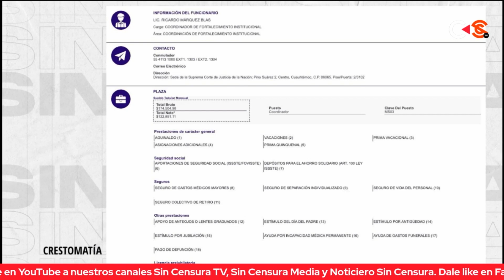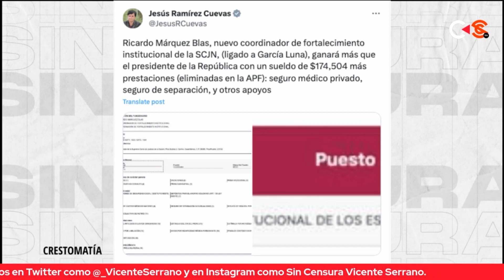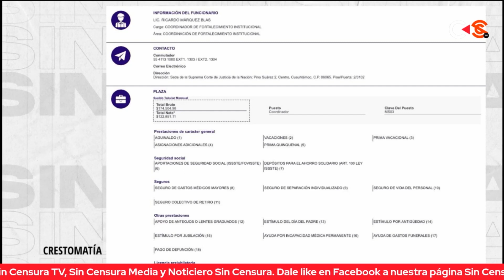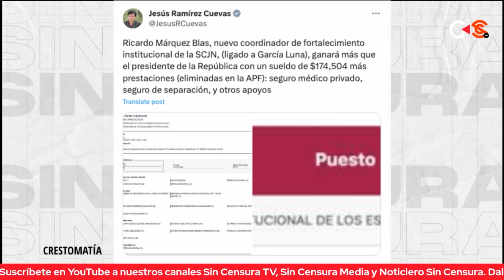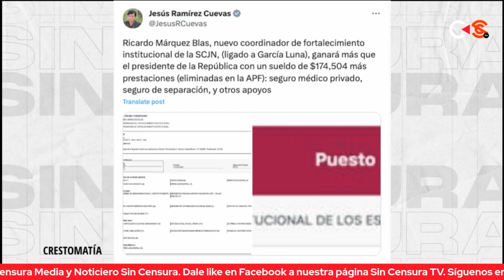¡FUERA MÁSCARAS! NANCY FLORES HABLA DE LA LLEGADA DEL BRAZO DERECHO DE GEN4RC0 A LA SCJN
La periodista Nancy Flores habla sobre la llegada del brazo derecho de Genaro García Luna, Ricardo Márquez Blas, a la Suprema Corte de Justicia de la Nación y asegura que no es el primer “reciclado” del régimen de Felipe Calderón ligado al ex Secretario de Seguridad Pública de México que forma parte de la Corte.